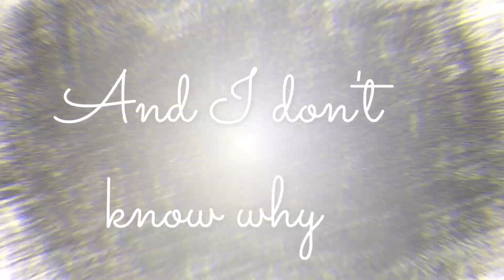Chat Blanc Clarity Amv/Edit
FLASH WARNING
Miraculous Ladybug
Song: Clarity by Zedd
 I have most of my amvs/edits on tiktok now.